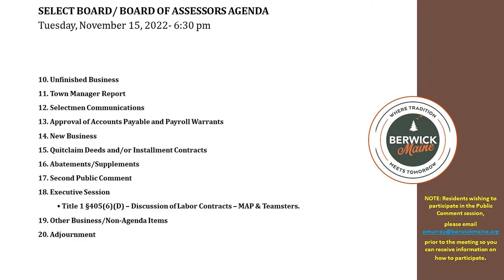Select Board (Edited)11-15-22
This meeting has been edited for sound and picture quality only.  An agenda was added to the front for the viewers convenience.